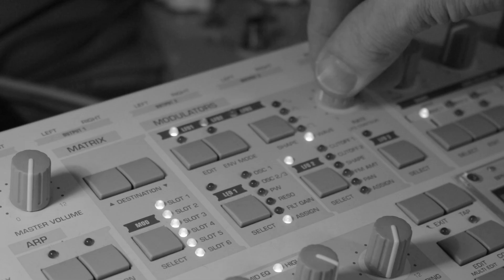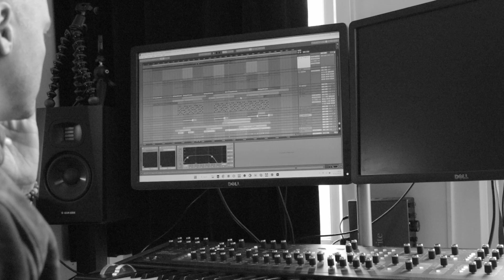Gabriel One, Justin Prins - Sirens (Studio Performance)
It is the debut of Gabriel One, Justin Prins on ZEHN with their "Sirens" EP.

Its title song, a dance of synthetic and organic elements accompanied you through time and space. Somewhere, far away from the ordinary scale of reality, lies a place. At first glance, surrounded by nothingness, a millisecond later filled with eternal energy.

Sometimes perspectives are a little different and sometimes we tend to be calm, which for others leads to stormy moments. Gabriel and Justin combine feelings in his EP and deliver an ambient version of "Sirens".

It catches you from a newly formed starting point. Deep within to deep without.